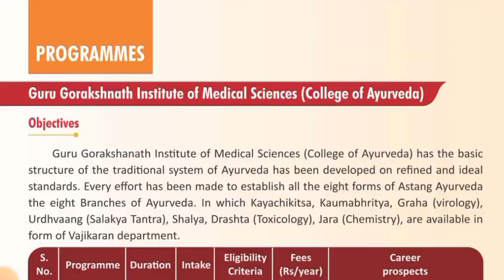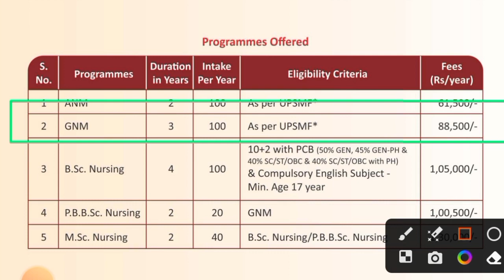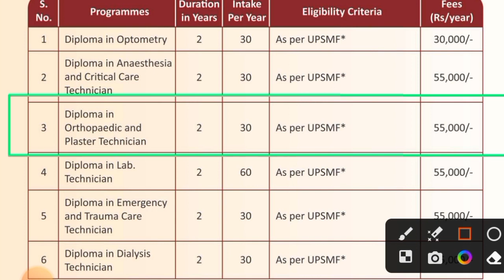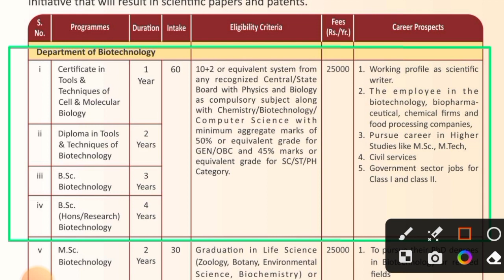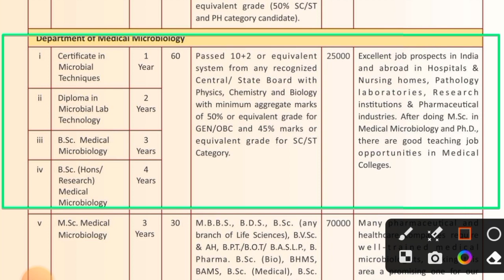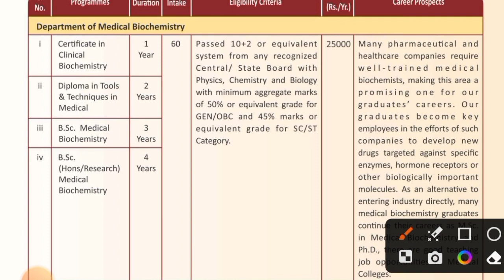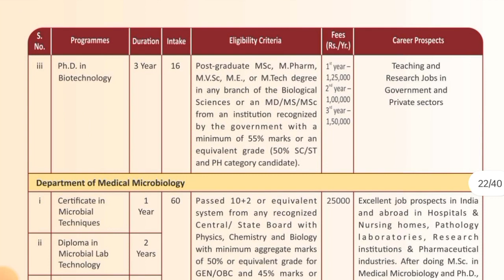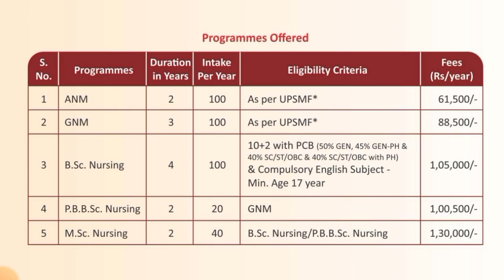MGUG Admission 2023-24 Fee Structure for all the Courses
इस वीडियो में महायोगी गोरखनाथ विश्वविद्यालय गोरखपुर के Admission 2023-24 हेतु अलग-अलग कोर्स की फीस के बारे में जानकारी दी गई है। अगर आप Mahayogi Gorakhnath University Gorakhpur में Admission लेना चाहते हैं तो यह वीडियो आपको जरूर देखना चाहिए।